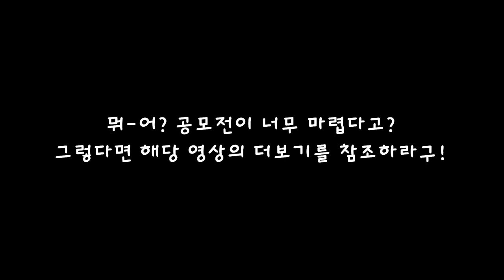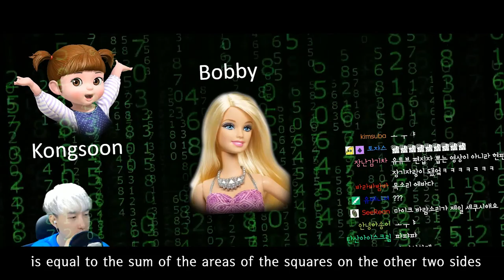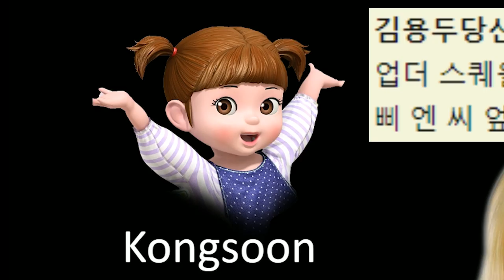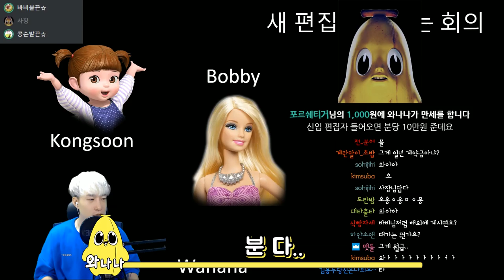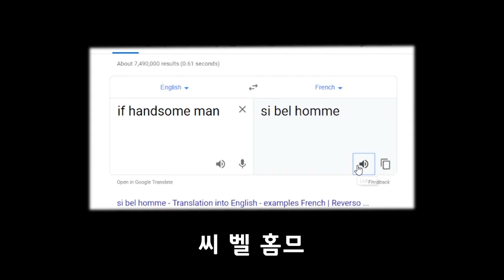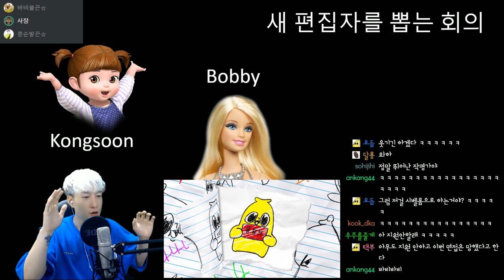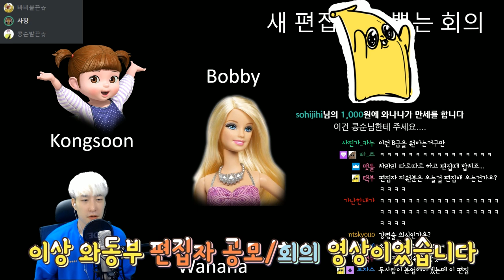빨리 해라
8월 11일까지 으로 본인이 만든 와나나 영상(최소 3분 이상이나 5분이상 우대)과 인적사항(군필여부, 타 직업이 있는지, 연란 수단)을 제출 해 주세요!

우대사항
1. 와나나의 코드를 이해 하시는 분
2. 프리미어/에펙 사용자분
4. 각종 밈 문화에 민감하신 분
5. 꾸준히 할 수 있는 분

필수사항
옥철이 옥분이 싀이뷀럼 박복박중에 하고싶은 닉네임 고르기